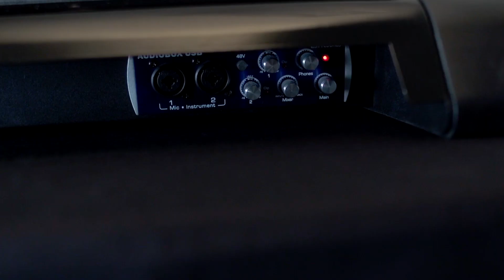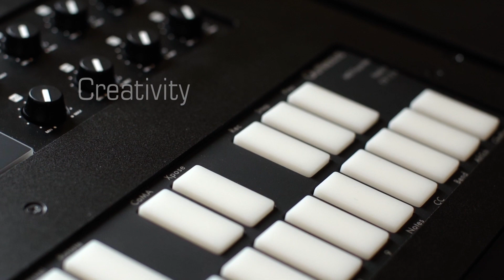NARU from Music Computing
NARU is designed to be a complete music production solution for today's musician. Available as an all-in-one with an integrated Windows computer core or as a laptop dock, NARU let's anyone produce radio ready music.

AUSTIN, Texas, November 7, 2014 – Let’s face facts, no company will ever admit it cannot single-handedly produce the perfect instrument for music production and performance. Often times one company will be the best at one aspect of the process but another will supersede the first in another area. Battle lines often prevent companies from working together to collaborate in producing a product that is a greater sum than the individual parts.  Because of this, you have been denied the instrument that you really need.

If you have been producing or performing music at all, you have already realized this and your studio and live rig consists of various components from a variety of different companies.  However, you may still be looking for a more professional and seamless solution that doesn’t look like a pile of electronics and cables…strewn about your work area.

NARU was designed using over 15 years of experience in the highest levels of music production and performance to cross over barriers and be the instrument that was never meant to exist.

The majority of music producers out there today use loops and samples and are not keyboard players. Because of this most EDM and Hip Hop songs available on the radio or through the internet NEVER require anything more than 25 keys and transpose buttons to produce. People are stuck on needing keys, but in reality that's just not the case anymore. What they need are controllers and software that will allow them greater control over the effects for the sounds. This is what NARU excels at and this is why we say it's designed for the modern day music producer and performer.

Music Computing is a leader in computer-based music production and its core value is the creation of a platform for this new breed of instrument. By integrating industry proven components from other companies, Music Computing is able to create an instrument like NARU, which encapsulates what people are using today in a meticulously designed and coherent instrument that supersedes the individual parts.

“When I first started to design musical instruments 15 years ago, I based my designs on the principle of an open platform…that is whatever is best for the user comes first.” Said Victor Wong, CEO, Music Computing. “That ideal holds true more than ever today.”

NARU is available in two different platforms. NARU PC includes a powerful Windows-based computercore while NARU Laptop allows you to dock your laptop, turning it instantly into an all-in-one music production station.

NARU PC’s computer core is comprised of an Intel i7 Quad-Core (4.0GHz) processor, 32GB RAM, 1TB Hybrid (SSD/HD) hard drive, DVD/CD burner, dual video ports, a 10” capacitive multi-touchscreen, an open full-size PCI slot and Windows 7 professional (64-bit).

NARU Laptop includes a universal laptop dock/mount that is fully adjustable for the perfect viewing angle.

All NARU models come with a DVD/CD burner, Presonus AudioBOX audio interface, Akai APC Mini midi controller, Akai LPD8 drum controller and a McMillen QuNexus keyboard controller and over 5000 sounds and effects.

NARU models are available in three different trim packages: Glossy Black, Leather Bound and Ice-Out.

NARU PC is priced at: $4,999 and the NARU Laptop is priced at: $2,499.

Glossy Black is the standard trim package. Cost to upgrade to the Leather Bound trim package is: $500 and the cost to upgrade to the Iced-Out trim package is: $1,000.